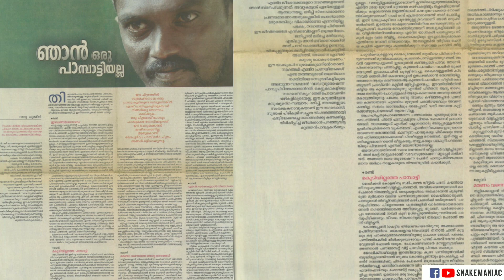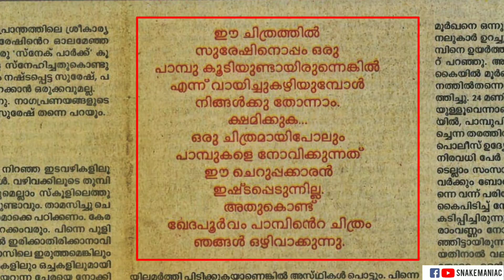വാവ സുരേഷ് എന്താണ് ഇങ്ങനെ..? വാവ ഇങ്ങനെ അല്ലായിരുന്നു!!! Dangerous acts by Vava Suresh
എന്തൊരു കഷ്ടമാണ് ഇത്..? സ്വയം ഇരന്ന് കടി വാങ്ങുന്നതും പോരാഞ്ഞ്, മറ്റുള്ളവർക്കും അപകടം വരുത്തിവയ്ക്കുന്ന "പാമ്പുപിടുത്തം" താങ്കൾക്ക് നിർത്തിക്കൂടെ.?
വാവയെ ആരാധിക്കുന്നവർ ഈ വീഡിയോ തീർച്ചയായും കാണണം. നിങ്ങൾ ആരാധകർക്ക് വേണ്ടി ഈ വീഡിയോയിൽ നിന്ന് തന്നെ മൂന്ന് കാര്യങ്ങൾ പറഞ്ഞോട്ടെ..
ഒന്നാമത്, അങ്ങേര് സ്വന്തം "അഥിതിയെ" വലിച്ചു കുടഞ്ഞ് "മൃദുവായി" പാമ്പിനെ എടുക്കുന്നത്.
രണ്ടാമത്, അവിടെ നിന്നും പാമ്പിനെ പിടിച്ച് ചുറ്റും കൂടി നിൽക്കുന്നവരുടെ ഇടയിലേക്ക് പാമ്പിനെ സ്വാതന്ത്രമാക്കുന്നത്. (പാമ്പിനെ പിടിക്കാമെങ്കിൽ അതിനെ നിയന്ത്രിക്കാനും വാവയ്ക്ക് കഴിയും എന്ന മുടന്തൻ അഭിപ്രായവുമായി ആരും വരണ്ട, അങ്ങനെ എങ്കിൽ ഇത്രയധികം കടികൾ അങ്ങേർക്ക് കിട്ടില്ലായിരുന്നു)
മൂന്നാമത്തെ ആണ് ഇവിടെ ഏറ്റവും ഭീകരവും ഭീതിപ്പെടുത്തുന്നതുമായി എനിക്ക് തോന്നിയത്, ആ പാമ്പിനെയും കൊണ്ട് ഒരു കുട്ടിയുടെ അടുത്തേക്ക് പോകുന്നു. കുട്ടിയുടെ കയ്യിൽ നിന്നും പ്ലാസ്റ്റിക് ബോട്ടിൽ വാങ്ങുന്നു. ഒരു സെക്കന്റ്‌ സമയം, ആ പാമ്പ്‌ കുട്ടിയുടെ വശത്തേക്ക് ആയുന്നു. 🤢🤢
കയ്യടിച്ചു പ്രോത്സാഹനം കൊടുക്കുവിൻ ആരാധകരേ.
കഴിഞ്ഞ രണ്ട് വർഷമായി കേരള വനം വകുപ്പ് വളരെ സുരക്ഷിതമായ ഒരു രക്ഷാപ്രവർത്തന രീതി(Snake Rescue Guidline) വനം വകുപ്പിലും, പൊതുജനങ്ങളിലും പ്രചരിപ്പിക്കുവാൻ തുടങ്ങിയിട്ട്. അതിന്റെ ഭാഗമായി ഒരുപാട് ആളുകൾ പരിശീലനം പൂർത്തിയാക്കി സർട്ടിഫിക്കറ്റ് നേടി നല്ല രീതിയിൽ രക്ഷാപ്രവർത്തനം നടത്തുന്നുണ്ട്. പക്ഷേ ഇതുവരെയും ശ്രീ. വാവ സുരേഷ് അത്തരം ഒരു സർട്ടിഫിക്കറ്റ് കരസ്ഥമാക്കിയതായി അറിവില്ല.അധികൃതരാണോ വാവ സുരേഷാണോ കണ്ണടയ്ക്കുന്നത്?? എന്താണ് വാസ്തവം???
അദ്ദേഹത്തെ ആത്മാർത്ഥമായി ഇഷ്ടപ്പെടുന്നുണ്ടെങ്കിൽ ഇനിയെങ്കിലും ഒരു അപകടത്തിലേക്ക് തള്ളിവിടാതിരുന്നുകൂടെ..?